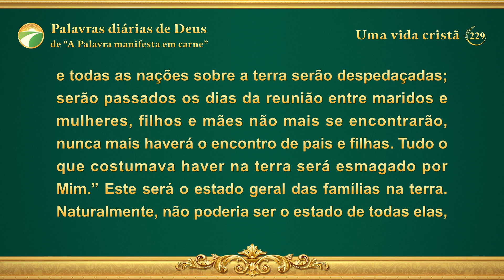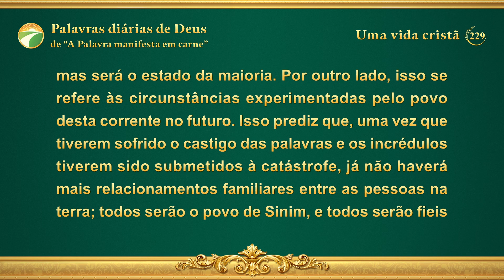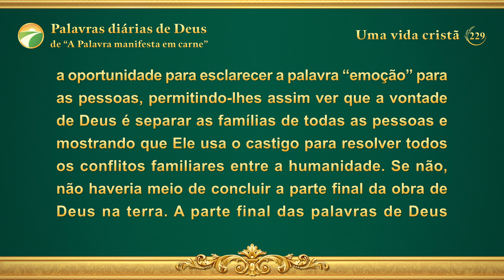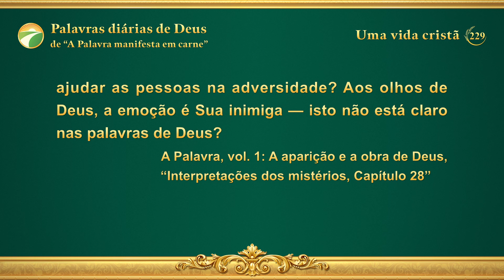Palavras diárias de Deus: Conhecendo a obra de Deus | Trecho 229